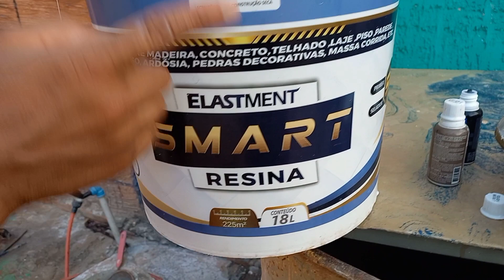AGORA você pode SUBISTITUI O REBOCO usando ARGAMASSA E SMARTE RESINA veja